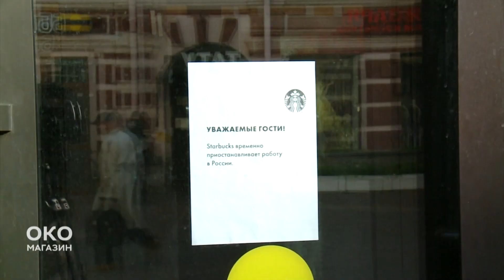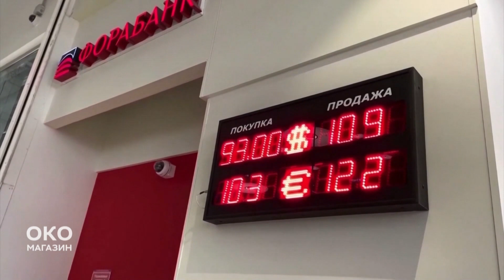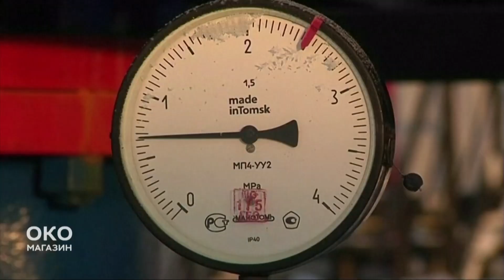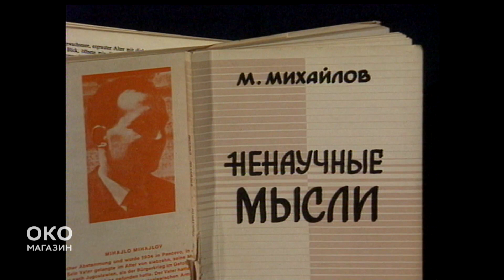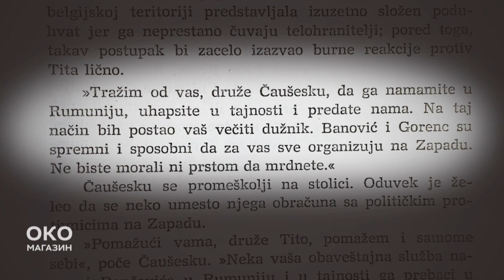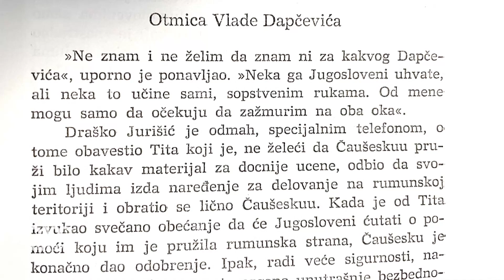Oko magazin: Sankcije Putinu - čija se privreda raspada a ko profitira